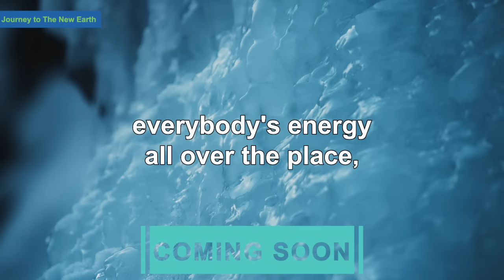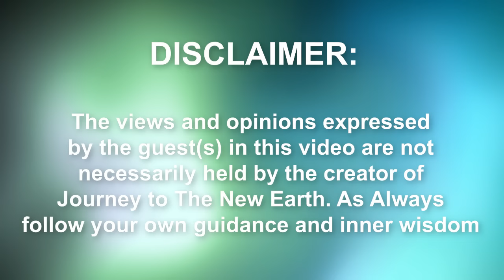WORLD FAMOUS Energy HEALER Shares Her SECRETS! | Pat Longo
Today we're talking with Pat Longo
👉 Let's Keep In Touch! Join our email list and we'll keep you updated on the BIG EVENTS happening on the planet

In today’s toxic world, taking care of our health is more important than ever. These are the hero products I use to keep my body and energy protected and cared for.

Birch Boys features two of my favorite products: ChagaNOW for immune support and Lions Mane Tincture for an amazing improvement in clarity and brain function.

Oregano Oil - (boost your immune system!)

Book:  "The Gifts Beneath Your Anxiety"